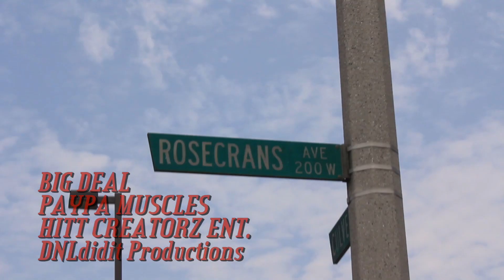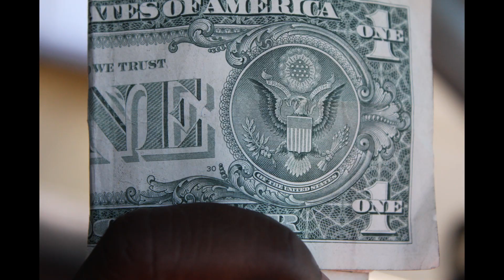Paypa Muscles - Big Deal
‬Get a Tee or Hoodie!